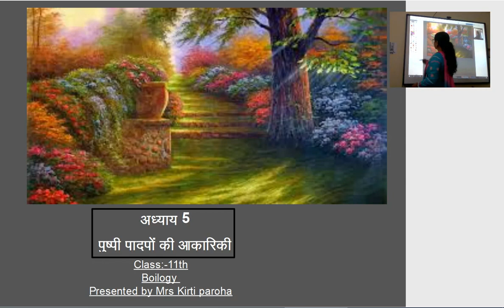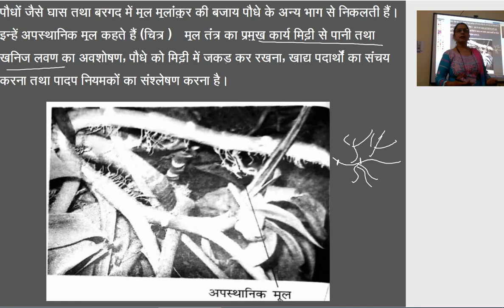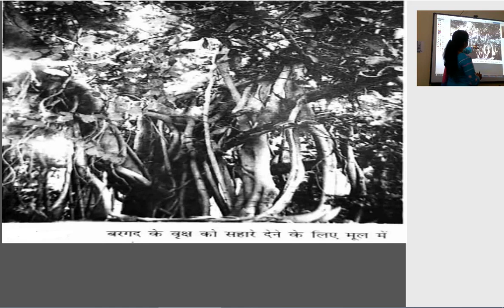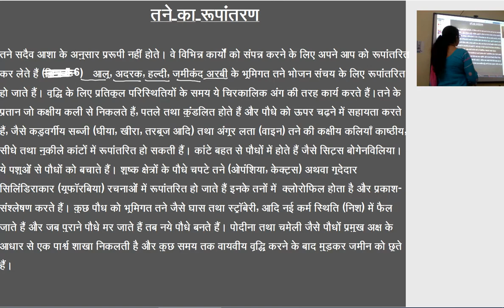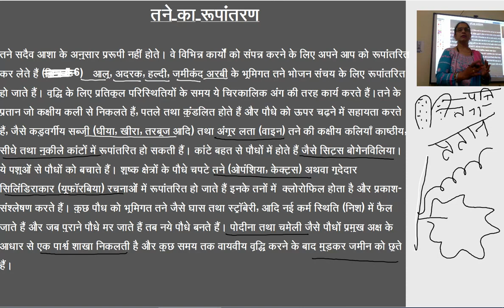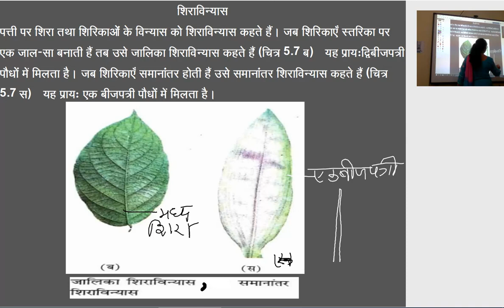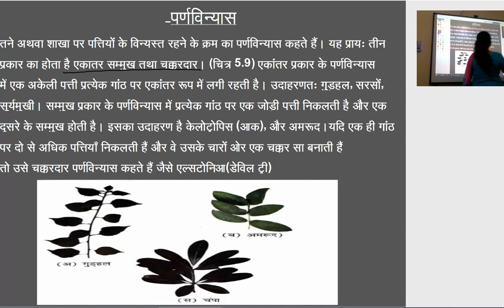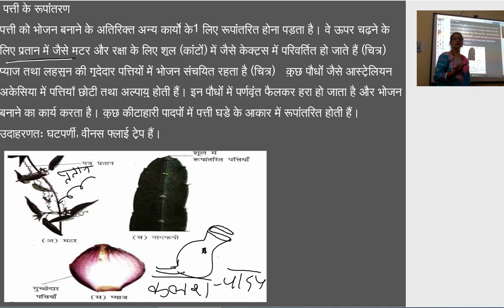कक्षा 11 जीव विज्ञान,अध्याय 5,पुष्पी पादपों की आकारिकी